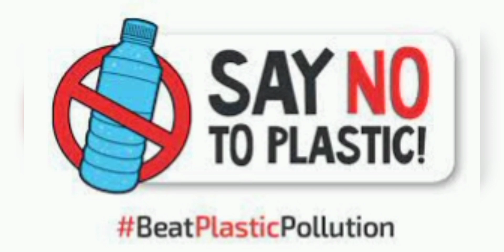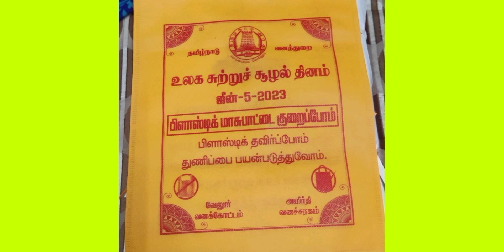world environmental day, Beat plastic pollution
உலக சுற்றுச்சூழல் தினம் ஒவ்வொரு வருதடமும் ஜூன் 5 ஆம் நாள் கொண்டாடப்பட்டு வருகிறது. இவ்வருடத்திற்கான கருப்பொருள் பிளாஸ்டிக் தவிர்ப்போம் என்பதாகும்